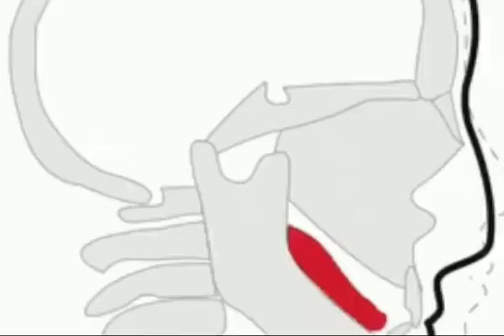CatMaxing Mewing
Cat discovers lookmaxxing😱